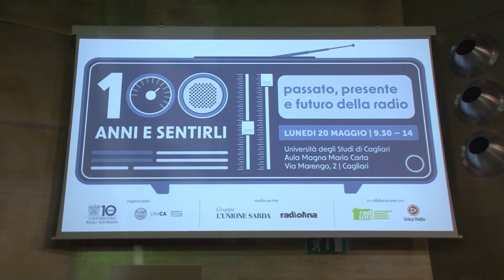Cagliari Convegno Ordine dei Giornalisti-Università di Cagliari sui cento anni delle Radio 20 05 24